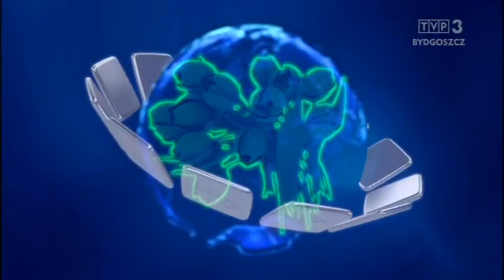Prognoza pogody TVP3 Bydgoszcz 2-3.06.2019